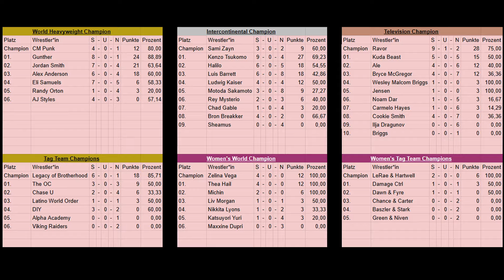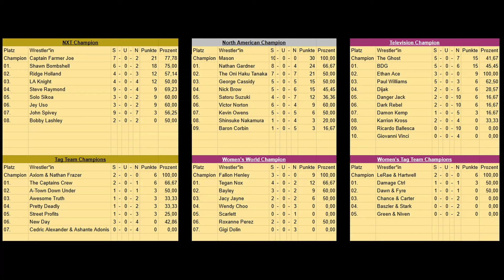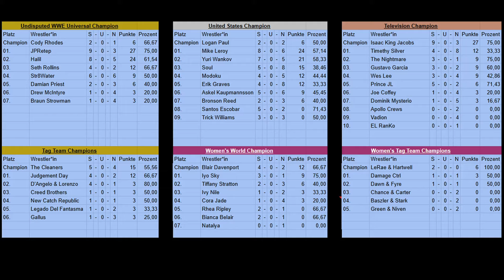HIGHM 🧃 Die Open Challenge | WWE 2k24 Evoverse #020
Let's Play WWE2k24 Community & Abo Universe | Universum Gameplay deutsch | Wrestling | AEW, RAW, NXT, Smackdown | Evo2kTV
INFOVIDEO MIT TEILNAHMEBEDINGUNGEN FÜR DAS EVOVERSE